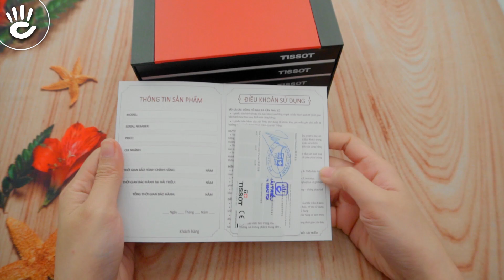Review đồng hồ Tissot Le Locle T006.407.36.388.00 - Độc nhất với mặt xà cừ đen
Được đánh giá là chiếc đồng hồ đẹp nhất của Tissot, Le Locle Powermatic 80, T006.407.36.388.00 nổi bật lên với mặt xà cừ mà đen óng ánh, thiết kế tinh tế, thanh lịch với...

♪ Hotline tư vấn bán hàng: 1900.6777
Source Music:
 - - -  CREDIT  - - -
Script: Đoan Thảo
Editor: Hoàng Đan vs Công.Z
MC: Đoan Thảo
Camera operator: Công.Z

Trang Phục:
Địa Điểm: